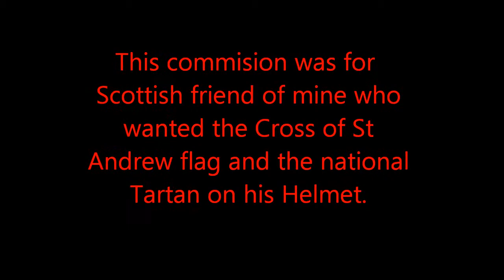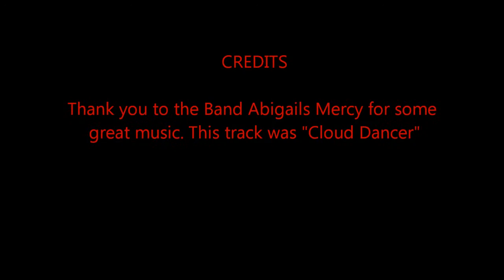Tronic47 Airbrush and Paint themed helmet.wmv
A Scottish themed helmet with the Cross of St Andrew and the National Tartan.